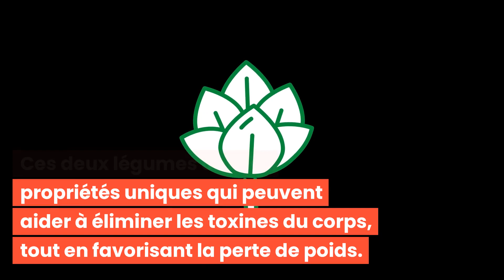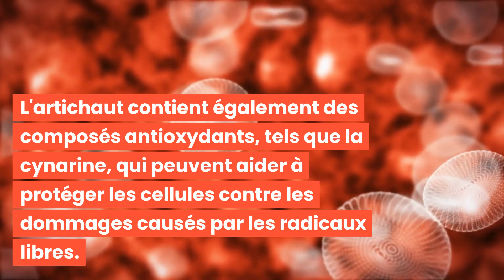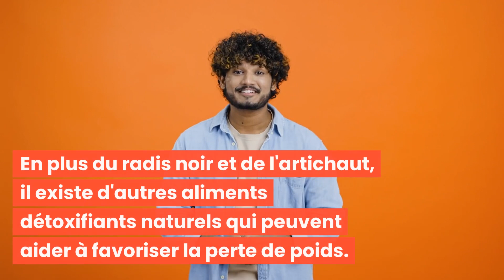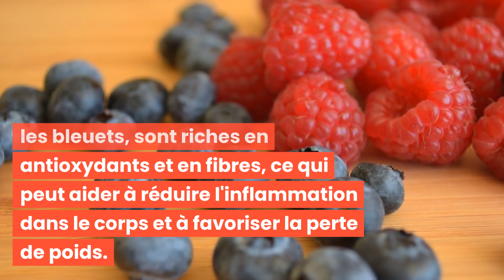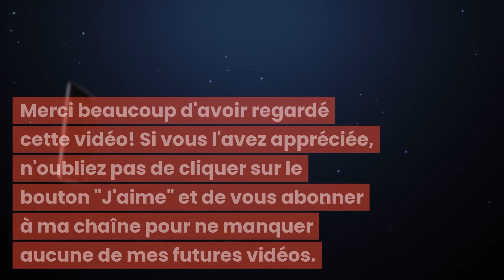RADIS NOIR ET ARTICHAUT : LES ALIMENTS DÉTOXIFIANTS POUR MAIGRIR SANS EFFORT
Bonjour à tous et bienvenue dans cette nouvelle vidéo : RADIS NOIR ET ARTICHAUT : LES ALIMENTS DÉTOXIFIANTS POUR MAIGRIR SANS EFFORT! 🌟

Découvrez les meilleures pratiques pour aider à sculpter et définir votre visage avec "RADIS NOIR ET ARTICHAUT : LES ALIMENTS DÉTOXIFIANTS POUR MAIGRIR SANS EFFORT"!

C'est parti ! 💖